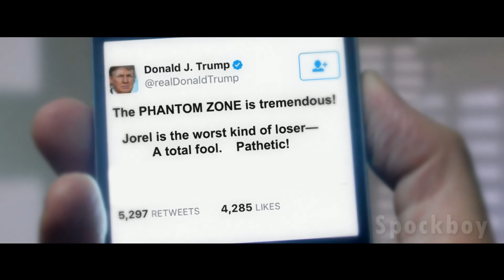SUPERTRUMP The Movie